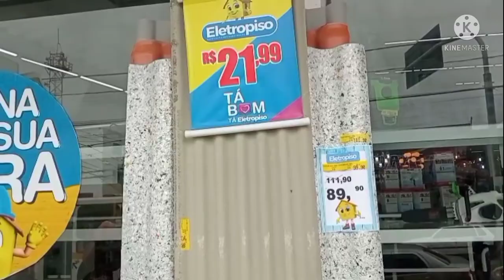a mostrando um sanfoneiro tocando em Garanhuns terra de Dominguinhos